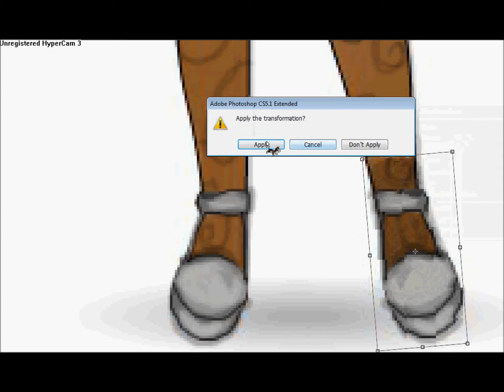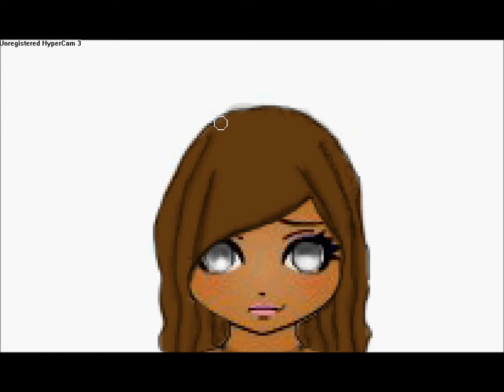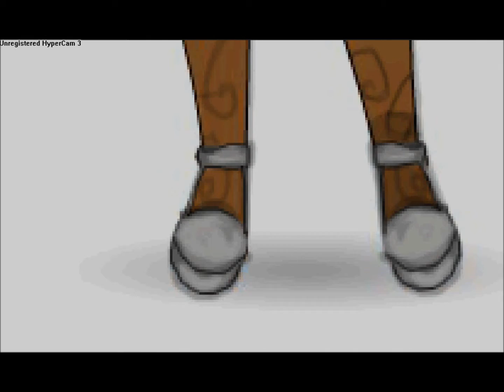Zwinky Custom Goth Lady